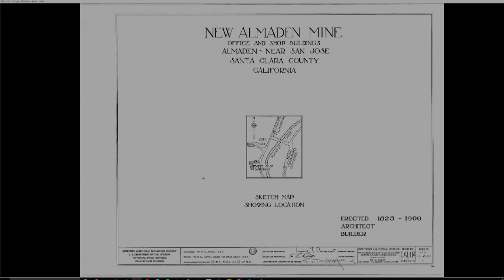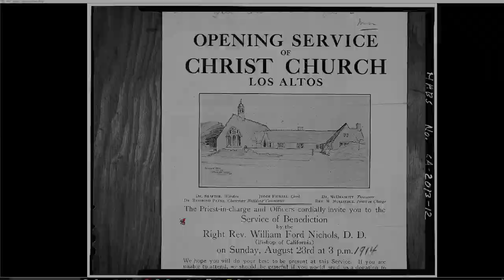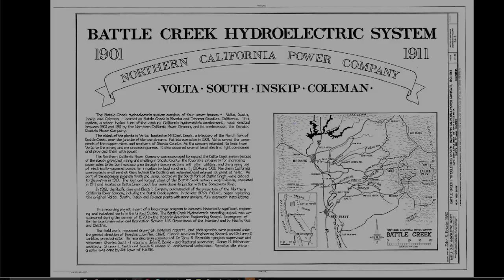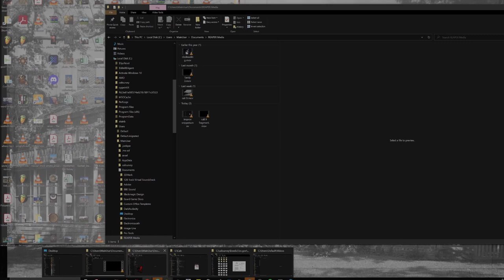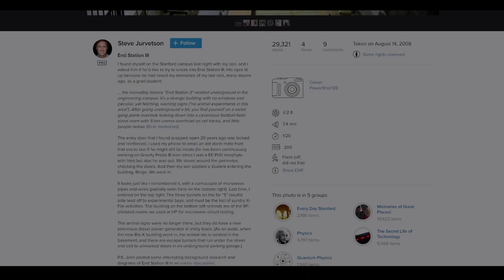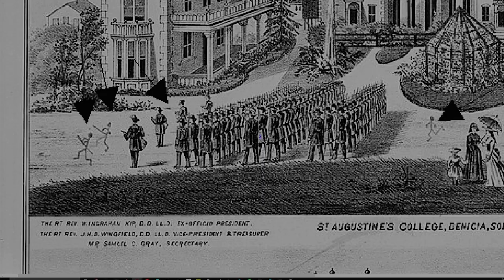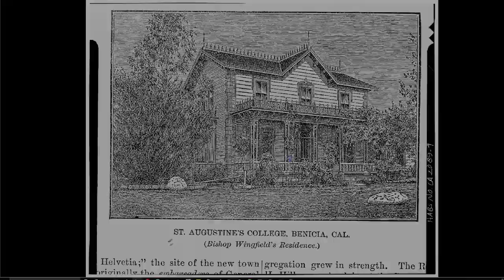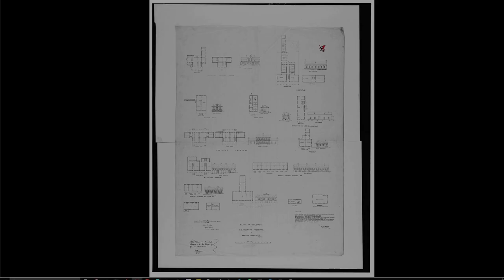Historic American Building Survey::California Vol 9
A run-through of Benicia , Downey, Stanford University & other assorted locations before our narrator loses his mind and the plug is pulled early.